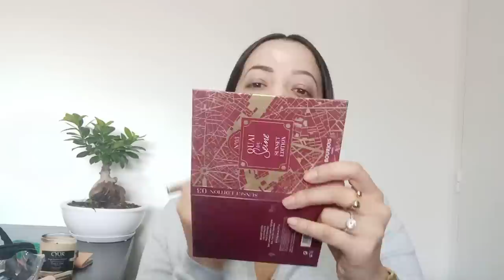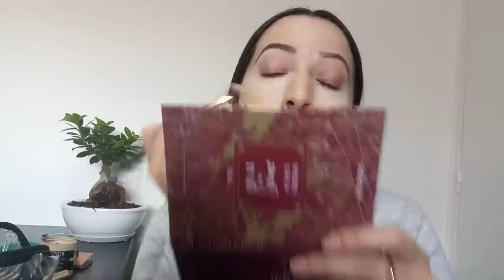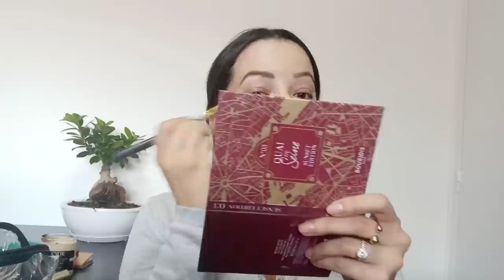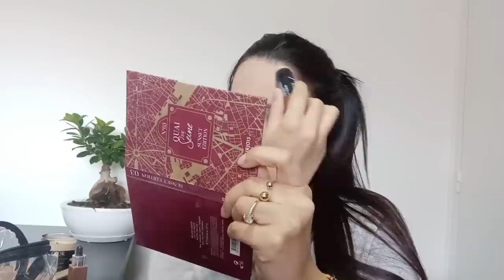LES YOUTUBEUSES EN FAILLITES : PARLONS EN ! Contrariétés potins commérages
● B O N S P L A N & C O D E P R O M O ●
5,00 € OFFERT GRÂCE A MON CODE DE PARRAINAGE POULPEO
I N S C R I P T I O N P O U L P E O ( avec code parrainage inséré)
CODE DE PARRAINAGE → XPchab
Poulpeo, Comment ça marche ?
1. Inscription Gratuite
2. Recherche du marchand parmi 1800 partenaires.
3. Découverte du % de remboursement + "activer cashback" + redirection site marchand.
4. Achats comme d'habitude sur le site marchand.
5. Notification/email Poulpeo indique que le remboursement a bien été pris en compte.
6. Une fois que le marchand a confirmé l'achat à Poulpeo, remboursement crédité sur le compte Poulpeo.
7. Dès10€ de gains sur Poulpeo, demande de virement bancaire possible.